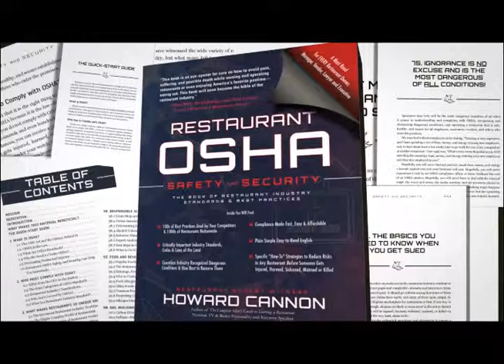Restaurant Expert Witness Howard Cannon: Whats the biggest cause of failure in restaurants